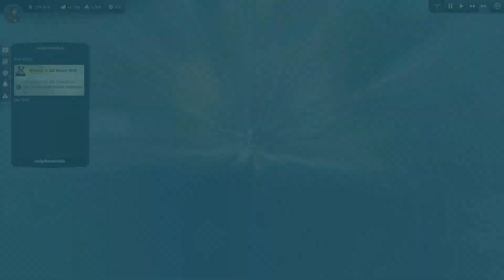Anno 1800 Kampagne Gameplay German #08 - Tropische Insel erobern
Anno 1800 Story Gameplay German Anno 1800 Kampagne Let's Play by KeysJore
Let's Play Anno 1800 German

►Mein Equipment:
Anno 1800 Deutsch - Let's Play Anno 1800 Deutsch - German/Deutsch Walkthrough Gameplay
Let's Play - Anno 1800 Deutsch Gameplay with Commentary (German/Deutsch)